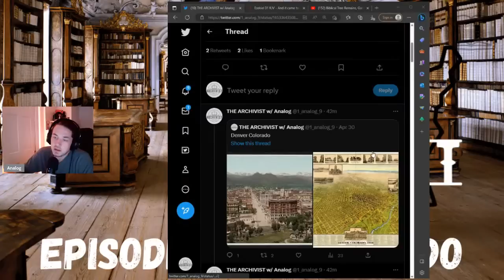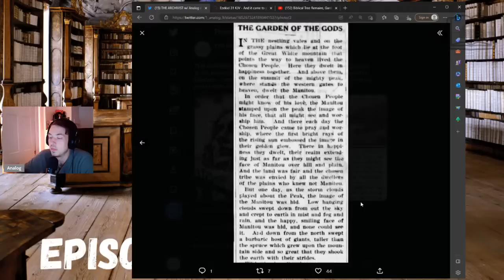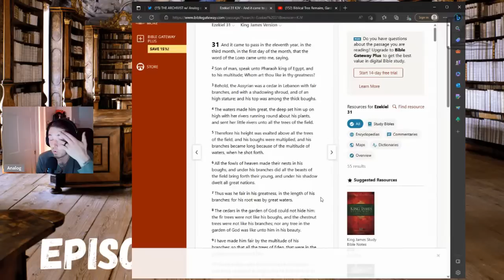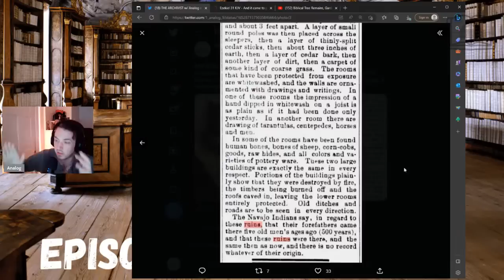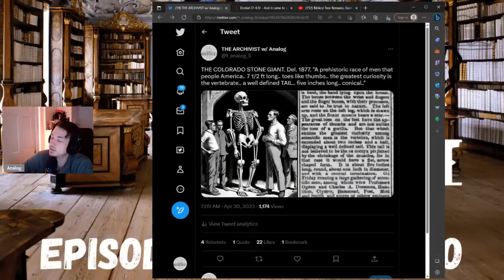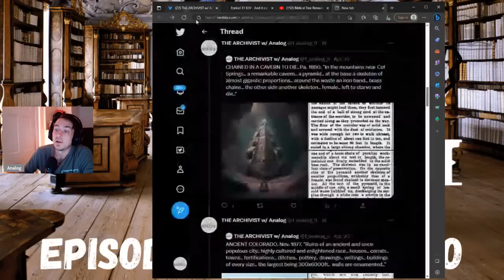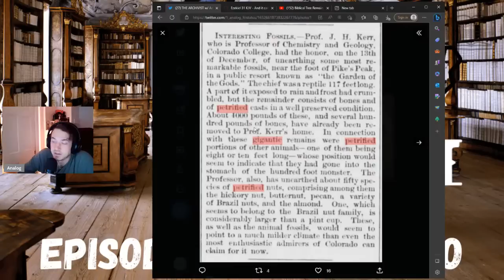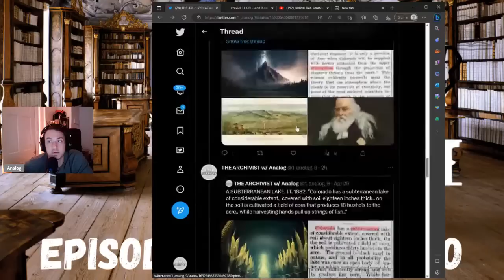THE ARCHIVIST - ANOMALOUS AMERICA - Episode #7 : COLORADO